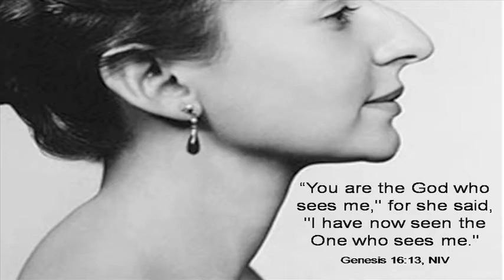Photography; Gods take on you - part 2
Portraits both formal and informal of you and me. How do you see yourself? Others? And what kind of image fills Gods mind when he thinks of you?

You are the God who sees me," for she said, "I have now seen the One who sees me."
Hagar in Genesis 16:13, NIV

O LORD, you have searched me and you know me. You know when I sit and when I rise, you perceive my thoughts from afar. You discern my going out and my lying down, you are familiar with all my ways. Before a word is on my tongue you know it completely, O LORD.

A photograph is a visual description of the relationship between the subject and the photographer; and a good photograph is one which clearly shows the character of the subject while revealing the photographers response to it.
P10, Photography for the Joy of It, Freeman Patterson

Everybody has this thing where they need to look one way but they come out looking another way thats what people observe. [photographer Diane] Arbus once aptly described the fine fissure in our self-image, that gap between intentional and effect on which her portraiture focused.
Page 107, 50 Photographers you should know.

So from now on we regard no one from a worldly point of view. Though we once regarded Christ in this way, we do so no longer. Therefore, if anyone is in Christ, she is a new creation; the old has gone, the new has come! All this is from God, who reconciled us to himself through Christ and gave us the ministry of reconciliation...
The Apostle Paul in 2 Corinthians 5:16-18